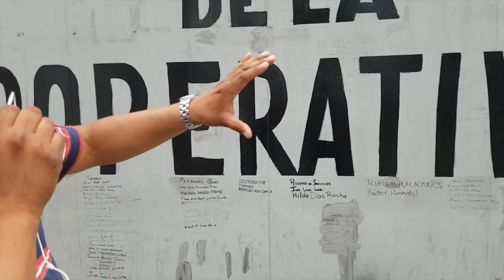Ven compañero, VAMOS A LUCHAR 2016 06 03